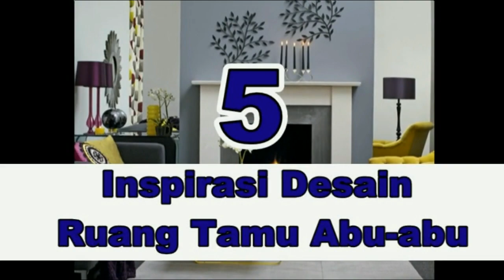5 Inspirasi Desain Ruang Tamu Minimalis Warna Abu abu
5 Inspirasi Desain Ruang Tamu Minimalis Warna Abu abu

Inspirasi Desain Ruang Tamu Minimalis Warna Abu-abu – Banyak pemilik rumah beranggapan bahwa warna abu-abu merupakan warna yang pucat dan memberi dampak degatif pada suatu ruangan. Oleh sebab itu banyak orang menghindari warna ini dan lebih memilih warna lain yang lebih cerah. Padahal warna abu-abu jika dikombinasikan dengan dengan tepat maka akan menghasilkan tampilan yang luar biasa, berbeda dengan kesan buruk tersebut.

Warna abu abu merupakan salah satu warna yang dapat di kombinasikan dengan warna apapun untuk menciptakan sebuah tampilan ruangan yang cantik, lembut, dramatis dan juga modern. Maka dari itu cobalah memulai mengkreasikan warna ini ke dalam ruang tamu minimalis Anda dan jangan takut akan kombinasi warna yang dipilih karena warna abu-abu tidak hanya dapat di kombinasikan dengan warna netral saja.